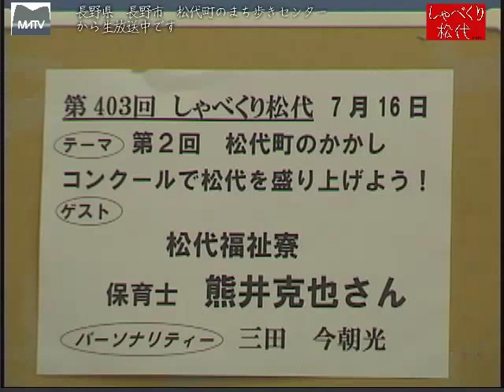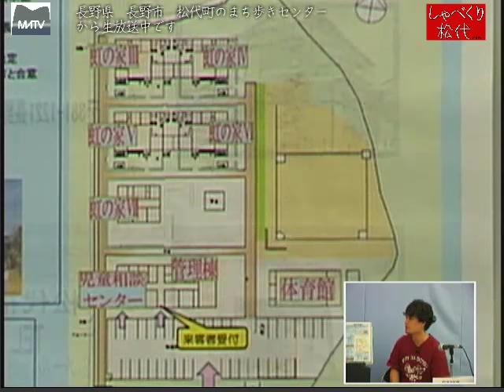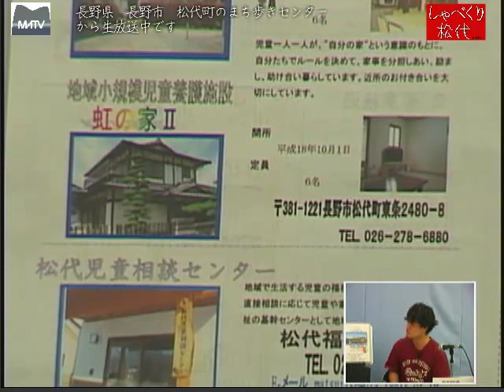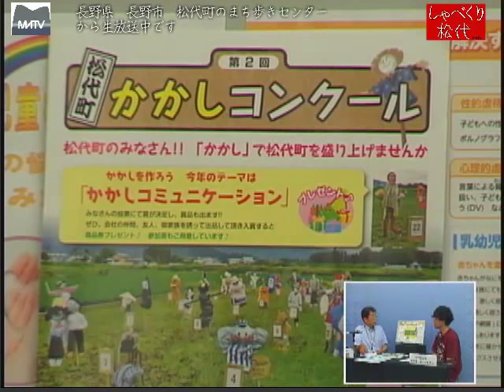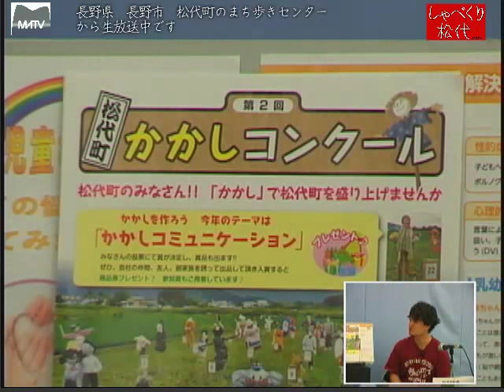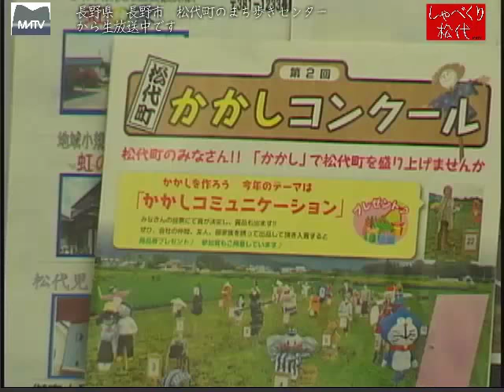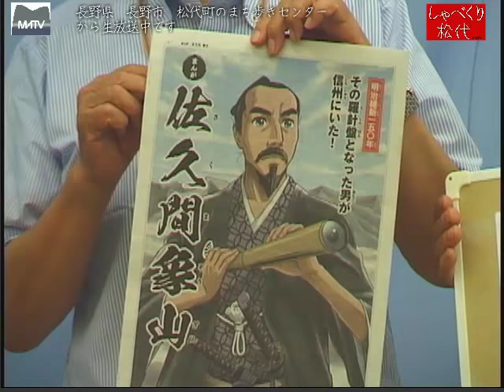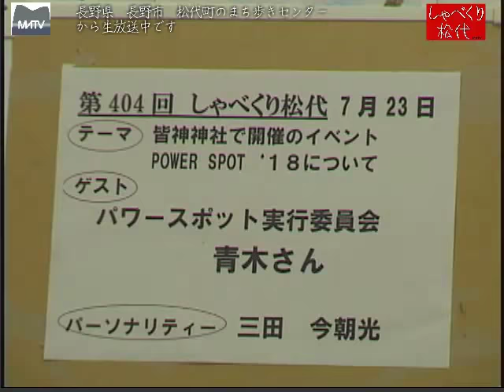しゃべくり松代 第403回 第２回 松代町かかしコンクールで松代をもりあげよう [松代テレビ局]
「かかし」をつうじて松代を盛り上げようと企画されたかかしコンクールも今年で２回目。２９体のかかしが７月１日～２３日まで展示されています。賞品もありますので、奮ってご応募ください。
ゲスト:松代福祉寮　保育士　熊井　克也さん